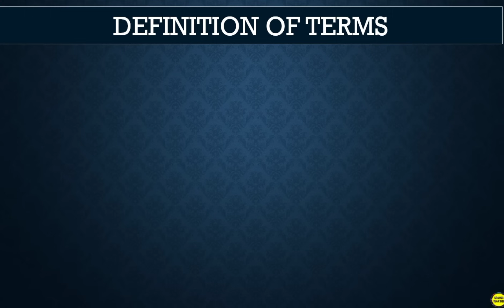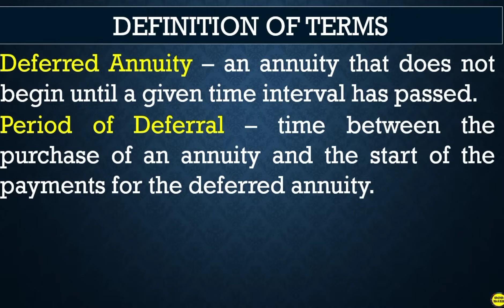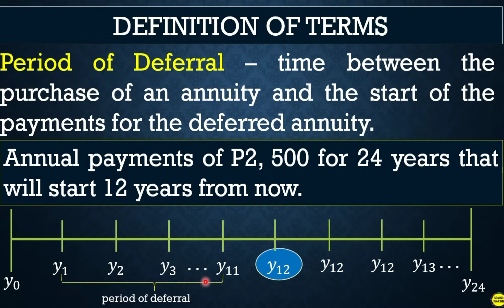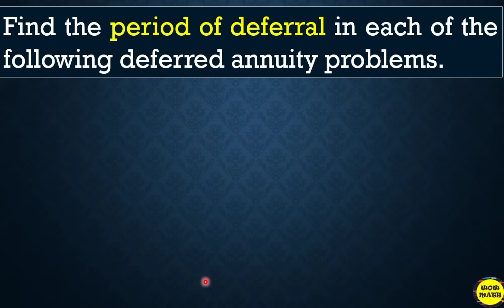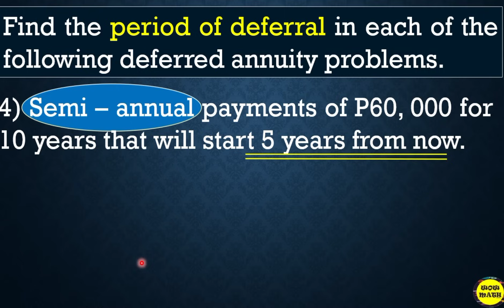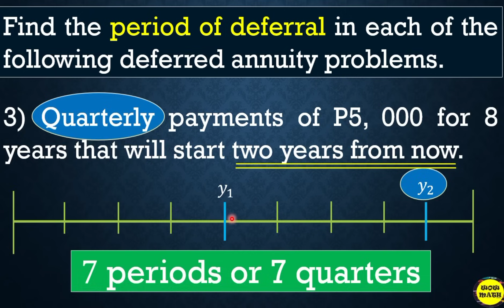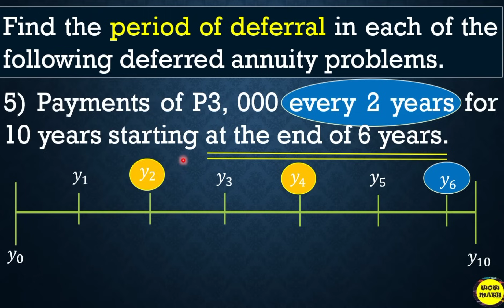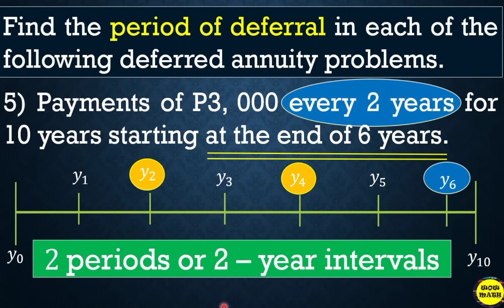PERIOD OF DEFERRAL || DEFERRED ANNUITY || GRADE 11 GENERAL MATHEMATICS Q2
‼️SECOND QUARTER‼️

🟣 GRADE 11: PERIOD OF DEFERRAL || DEFERRED ANNUITY